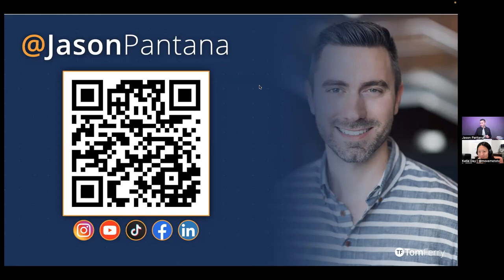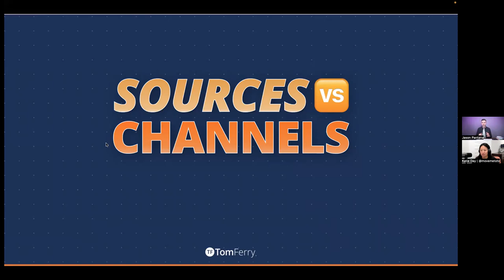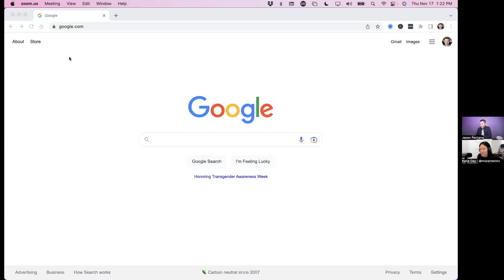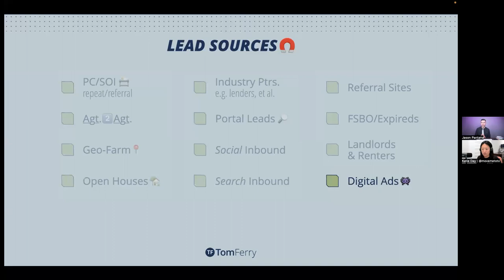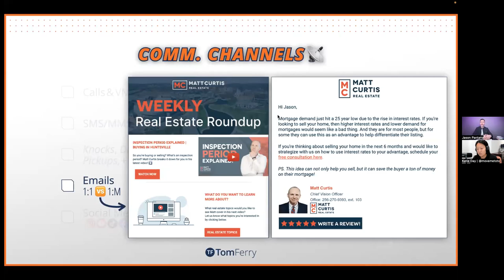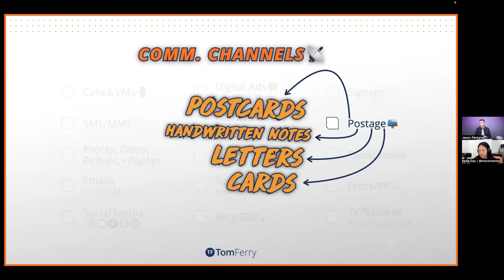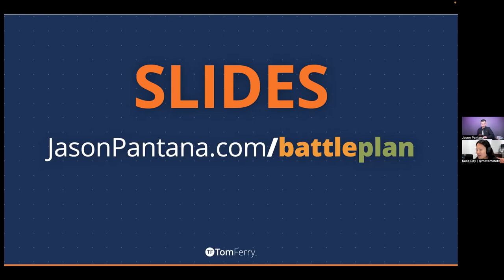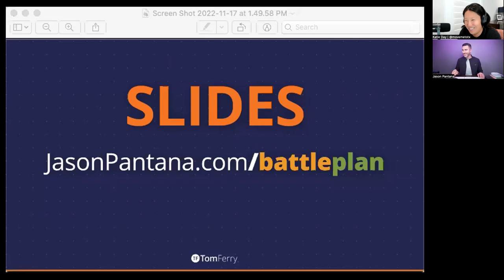Jason Pantana Business Planning Session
In this video, Jason Pantana breaks down pillars for your business plan and the sources and channels you could consider while making a business plan for 2023.

On this channel, I talk about how to become a real estate agent and tips to become a top producer in your local market. I will answer your questions about marketing, social media, and starting a real estate team.

I'm located in Houston, Texas and have been a Full-Time real estate agent since 2017. We help Houston families buy, sell and invest in real estate.